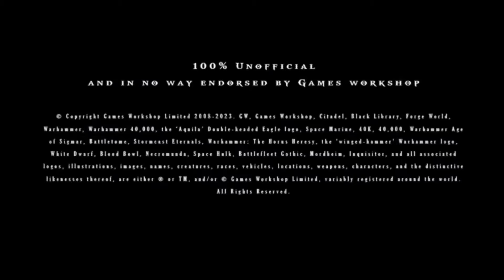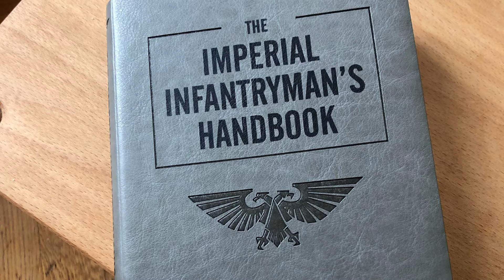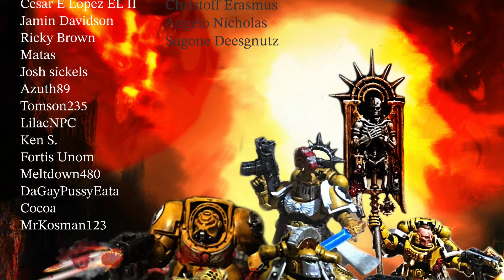Part the sixth: personal weapons of the imperial guardsmen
Christoff Erasmus, Cesar E Lopez EI II, Jamin Davidson, Ricky brown, Matas, Angelo Nicholas, Josh sickels, azuth89, Tompson235, lilacNPC, Ken S., Sugone Deesgnutz, Fortis Unom, Eldrik Maldred, Meltdown480, DaGayPussyEata

And the two kings Cocoa, MrKosman123 who have supported me for over two years.

More short stories of Cain

Horror videos

Horus heresy

Cain - Choose your enemy’s

15 hours

Cain - the last ditch

Cain - greater good

Guardsmen uplifting primer